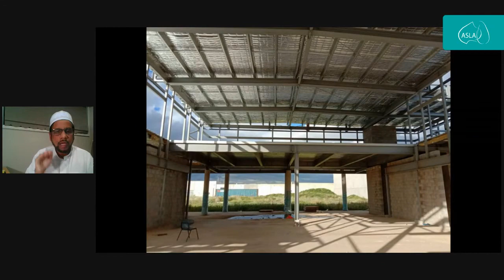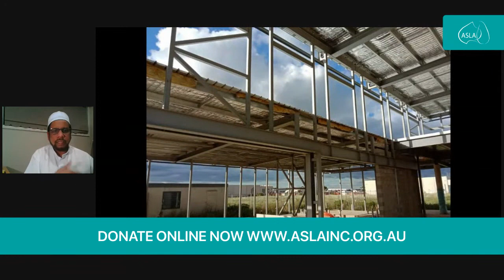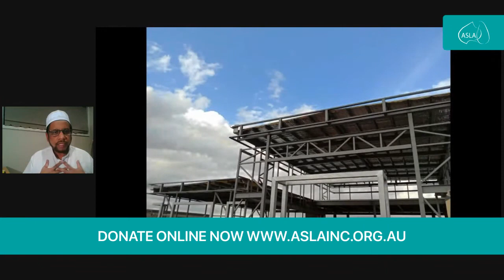Ravenhall Masjid Fundraiser - Australian Sri Lankan Organisation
Invest for the hereafter.
Ramadhan 2020 Online Event by Sheik Arkam Nooramith on Purification of our Soul and Wealth through Quran, Salah and Sadaqa